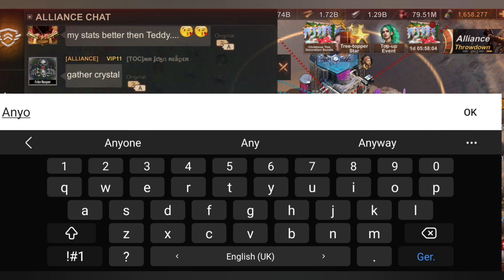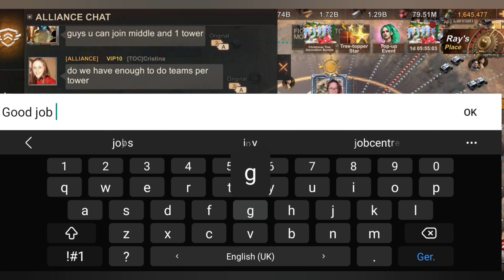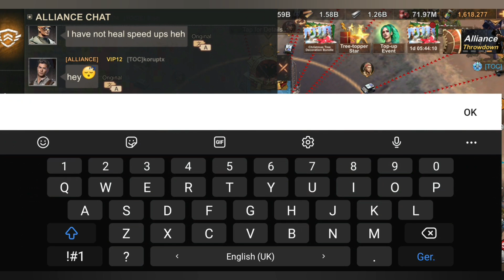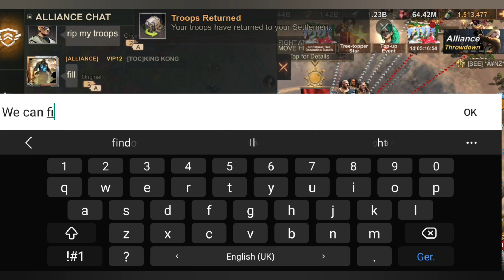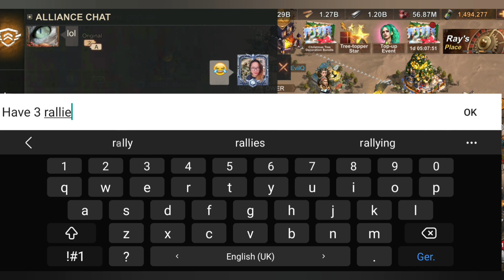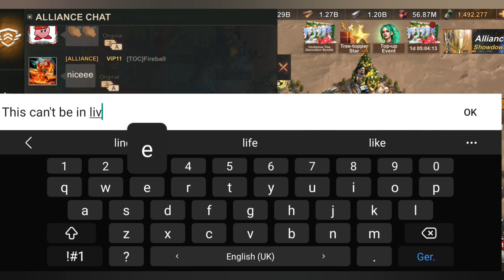Mining Mayhem CHAMPIONSHIP | State of Survival